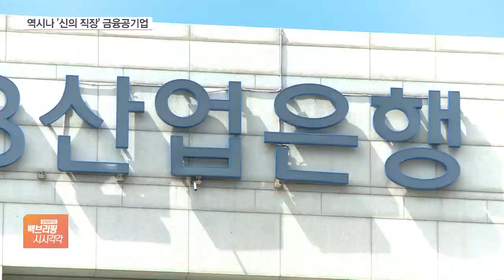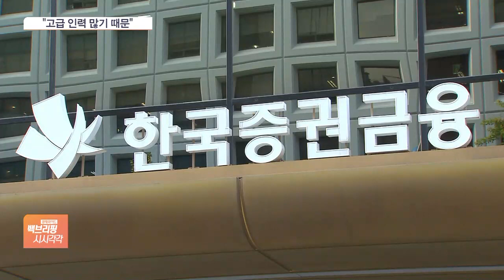‘신의 직장’ 한국거래소, 공기업 중 연봉 킹…평균 1억1500만 원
[앵커]

한국거래소가 금융 공기업과 공공기관 13곳 가운데 가장 높은 평균 연봉을 받는 것으로 나타났습니다.

다른 곳들도 '신의 직장'이라는 명칭에 걸맞게 상당한 연봉을 받고 있었는데요.

자세한 내용 권준수 기자 연결합니다.

[앵커]

구체적으로 한국거래소 평균 연봉이 얼마인가요?

[기자]

네, 공공기관 경영정보 공개시스템에 따르면 지난해 한국거래소의 평균 연봉은 1억 1,496만 원으로 집계됐습니다.